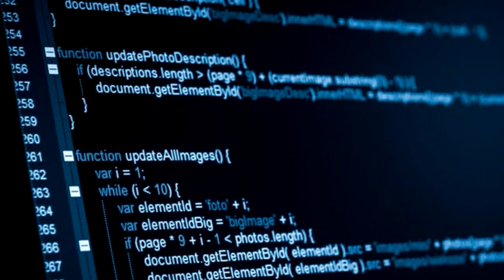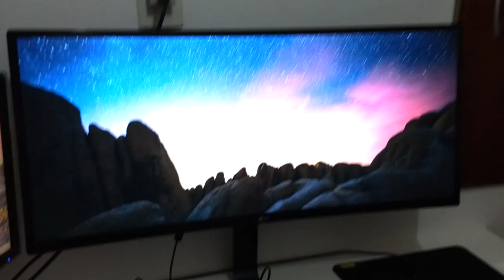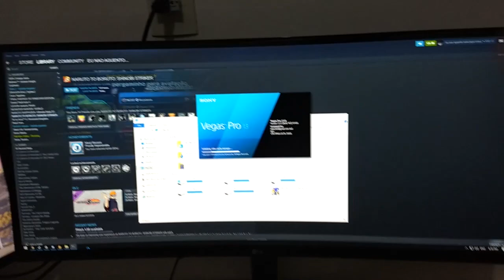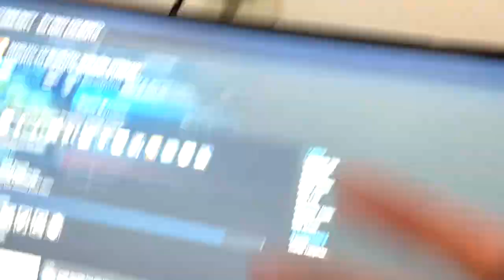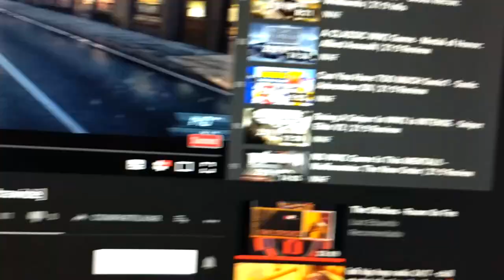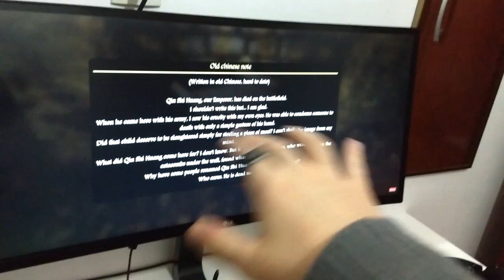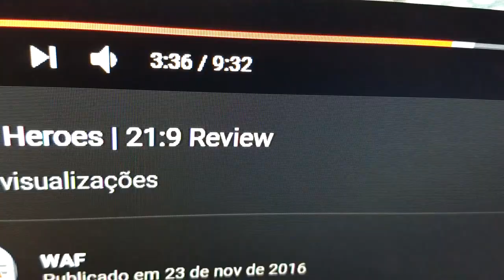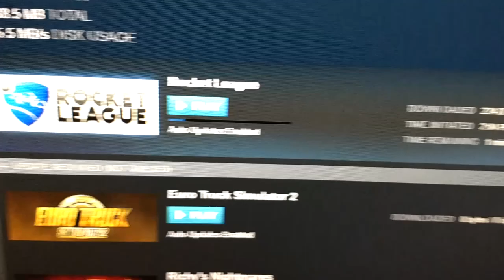parei com o mimimi... 😭